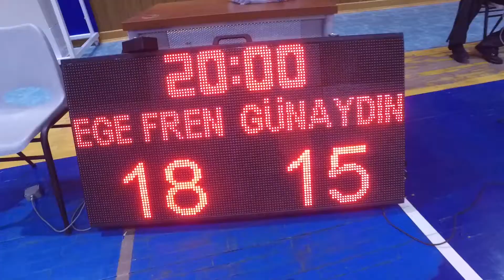İZMİR | 7. Hafta Farklı Açı